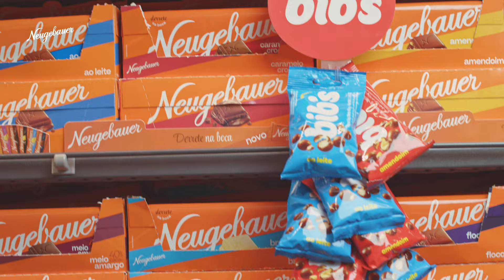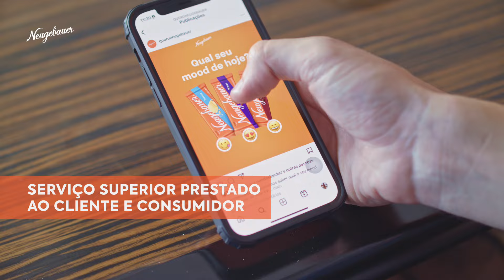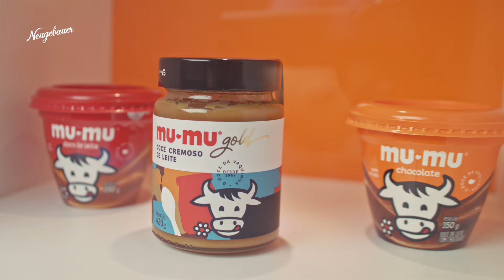Neugebauer | Nossa história é chocolate - 2024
Quando os primeiros imigrantes europeus chegaram ao Brasil, trouxeram consigo a receita do verdadeiro chocolate. Com ela, criamos, em 1891, o chocolate Neugebauer: cremoso, macio, que derrete na boca e tem um sabor inconfundível. Temos orgulho em dizer que Neugebauer tem os ingredientes perfeitos para quem aprecia o sabor do autêntico chocolate.

Conheça nosso novo vídeo institucional!

Com ele, queremos apresentar a Neugebauer – quem somos e porque nossa história é chocolate – e dividir nossa missão: criar e compartilhar momentos de alegria!